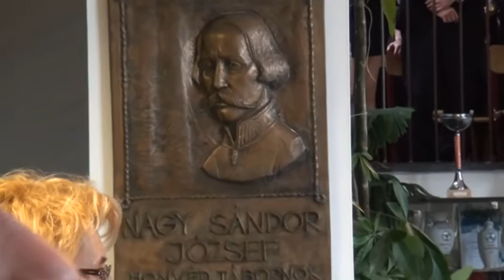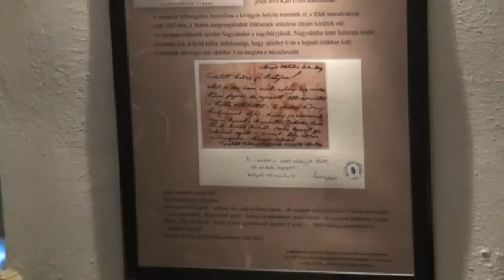Aradi Vértanúk Emléknapja Budakeszin